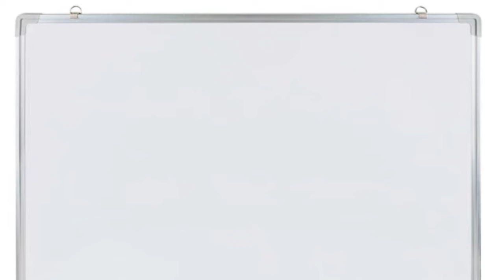🎯 Se puede DECIR JESÚS o es un NOMBRE PAGANO?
En este video analizaremos algo muy controversia, se puede utilizar el nombre Jesús o debemos utilizar su nombre en hebreo Yeshua